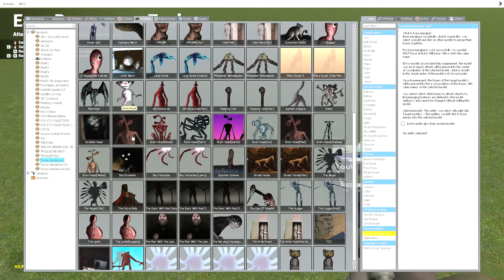Garry's Mod Bone randomizer new siren head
Nothing really just bone randomizer and merging the new siren head